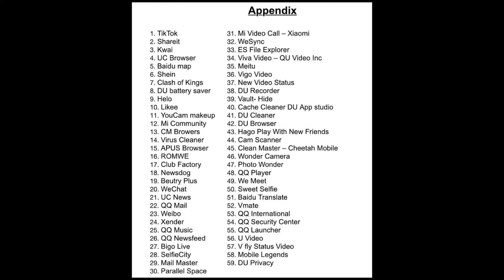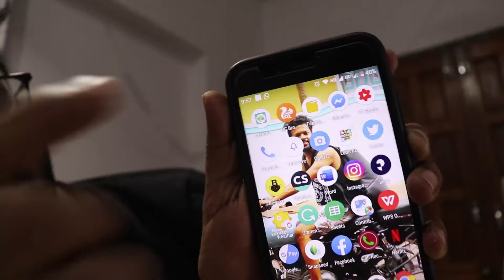TikTok Ban in india !! Why ???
Hey Guys,
yeh ek bahut acchi khabar wali video hai jaha India me Government ne 59 apps ko ban kiya hai jahan pe mainly yeh chinese apps hai jaha pe TikTok, UC browser, ShareIt jaise apps shaamil hai.
Aur kitne Ache din chahiye ?
Finally our phones ,brain cells and eyes are secured.